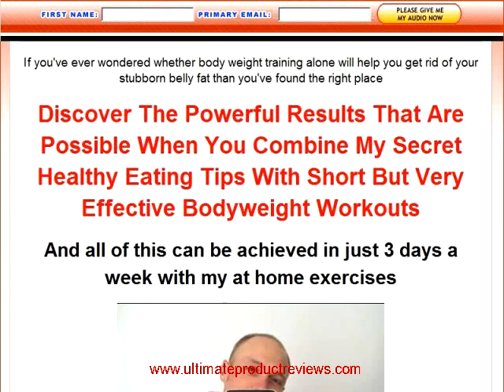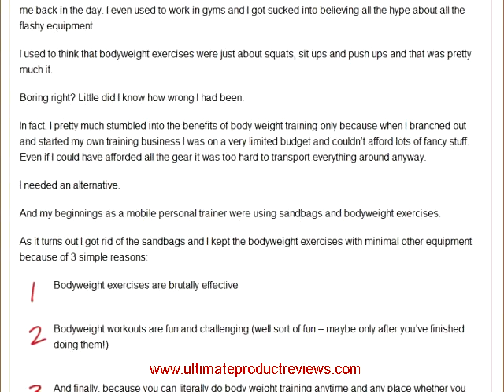Bodyweight Blitz, Bodyweight Workouts, At Home Exercises, Healthy Eating Tips, Training Body Weight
Bodyweight Blitz, Bodyweight Workouts, At Home Exercises, Healthy Eating Tips, Training Body Weight If you've ever wondered whether body weight training alone will help you get rid of your stubborn belly fat than you've found the right place Discover The Powerful Results That Are Possible When You Combine My Secret Healthy Eating Tips With Short But Very Effective Bodyweight Workouts And all of this can be achieved in just 3 days a week with my at home exercises Hi there, this is Sydneys Bodyweight Transformation Specialist Daniel Munday and I help people like you get a flat stomach, lose the muffin top and fit back into your old clothes even if you are sick to death of bad experiences at the gym and wasting endless amounts of money on expensive home gym equipment and infomercial gadgets that just gather dust. Truth be told, it drive me absolutely nuts when I see all those flashy gadgets that are passed off on TV as the next best thing. All they do is give training at home a bad wrap. I mean, do you really think that an Ab Dominator 4000 is really going to get you back in your skinny jeansb What Is So Great About Body Weight Training Anywayb Truth be told, I never used to really be a fan of bodyweight workouts. It was always gyms and machines for me back in the day. I even used to work in gyms and I got sucked into believing all the hype about all the flashy equipment. I used to think that bodyweight exercises were just about squats, sit ups and push ups and that was pretty much it. Boring rightb Little did I know how wrong I had been. In fact, I pretty much stumbled into the benefits of body weight training only because when I branched out and started my own training business I was on a very limited budget and couldnt afford lots of fancy stuff. Even if I could have afforded all the gear it was too hard to transport everything around anyway. I needed an alternative. And my beginnings as a mobile personal trainer were using sandbags and bodyweight exercises. As it turns out I got rid of the sandbags and I kept the bodyweight exercises with minimal other equipment because of 3 simple reasons: Bodyweight exercises are brutally effective Bodyweight workouts are fun and challenging (well sort of fun maybe only after youve finished doing them!) And finally, because you can literally do body weight training anytime and any place whether you are at the beach on your holiday or in your hotel room on your business trip And Another Thing... Dont You Think Its Time We Said Goodbye to All of the Confusion The Millions of Bonuses That Come With Every Online Fitness Productb You know what I mean rightb When you have to download a dozen bonuses there is plain and simply too much information competing for your attention and it is just too confusing to know where to start. Its given me the you-know-whats too many times in the past and it was time to do something about it. Are you sick of spending your hard earned on an online workout program and promising yourself that this time is really my time and Ill finally knuckle down and stick to the planb Only to find out that 1 month has passed and the program is gathering virtual dust on your hard drive like all the other ones that youve tried. I know Ive done that before and Im the fitness expert so I can understand how you feel if youve done it too. Bodyweight Blitz is definitely for you if you are sick of buying yet another fitness product online only to find that you have to download 12 bonuses that come with the program that you actually wanted. You will definitely not get 12 things to download, not even 6 I want your focus to be single minded towards actually putting into action the secrets I will share with you. What if I told you that Ill hold your hand and walk you through an easy to follow program step by step each and every weekb What if I told you that I have alternative exercises for your bad kneesb What if I told you that you dont have to spend any extra money on equipment or required a large room to train inb What if I told you that you can even test drive the program for 30 days just so you know that it works without having to invest an arm and leg or to promise me your next born childb Does That Sound Like Something To Finally Get Excited Overb So What Does The Bodyweight Blitz System Actually Contain If I Dont Get A Dozen Bonusesb An email sent straight to your inbox each week detailing the step by step approach for your workout for that week only Video demonstrations so you know how to do each and every exercise the right way and where you should feel it An email coming later in the week giving you the weekly healthy eating tips, quick fire recipes that don't take an hour to prepare and some motivation words to pump up your tyres. It varies each week A 2 part Fat Loss Nutrition Secrets audio mp3 that gives you the exact game plan that you